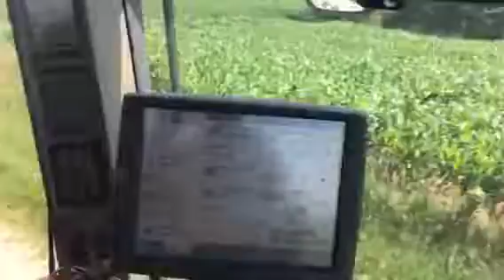550 quad track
Driving on road thought I'd give a look I believe it's turned up I bit but don't know what it pulls for hp now but will smoke a little